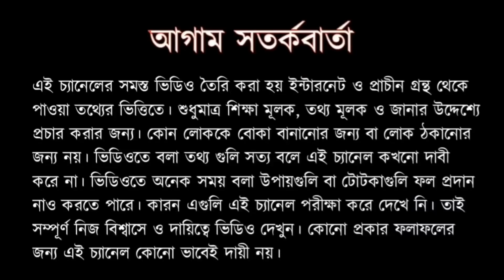বিজয়া দশমীতে করুন এই কাজ জীবনের সব সমস্যা দূর হতে বাধ্য ও আর্থিক বৃদ্ধি অবধারিত! Facts Explained